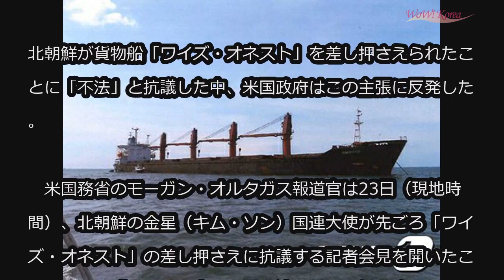北朝鮮の「貨物船押収への抗議」に、米国「国際法に沿って処理」 (5/24)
北朝鮮の「貨物船押収への抗議」に、米国「国際法に沿って処理」

北朝鮮が貨物船「ワイズ・オネスト」を差し押さえられたことに「不法」と抗議した中、米国政府はこの主張に反発した。

　米国務省のモーガン・オルタガス報道官は23日（現地時間）、北朝鮮の金星（キム・ソン）国連大使が先ごろ「ワイズ・オネスト」の差し押さえに抗議する記者会見を開いたことについて「我々は、全てを国際法に沿って処理する」と回答。

　また「我々は、国際法を信じられないくらいに尊重している」という言葉で北朝鮮側の主張を一蹴した。